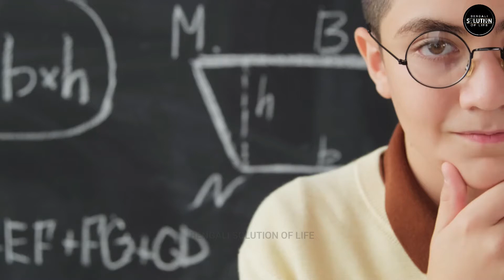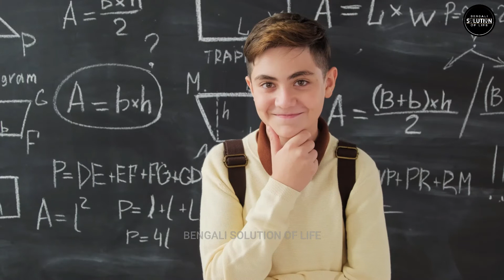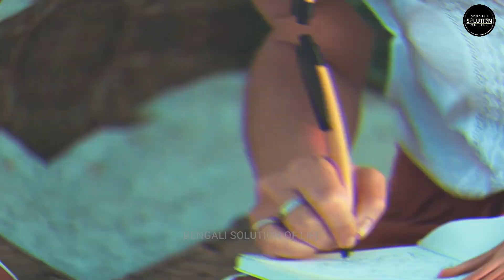Motivational Video On Positive Thinking Bangla |Motivation Video In Bengali/Bengali Solution Of Life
"Bengali solution of life" is a bengali motivational channel.You can go into a new life through it.In this video you will know how to think positive for success.This video is also "bangla motivational video"/"motivational video in bengali".

bangla motivation
life solution bangla
bengali solution of life
bangla motivatinal chennel